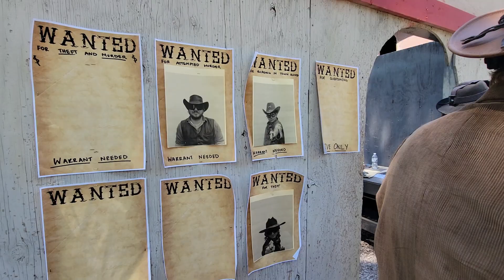Wild West Uncut [Airsoft] Bounty Negotiations with Jet DesertFox & C7 Viper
Unedited footage from Ballahack Airsoft's Wild West 3 in Chesapeake, VA.

There is a bounty on the heads of Jethro D. Fox & Annie Smokely (Jet DesertFox & Unicorn Leah), so they head to the Sheriff's Office (C7 Viper) to clear things up.